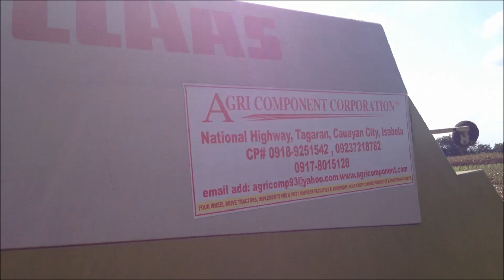AGRI COMPONENT CORN HEADER ATTACHED TO CLAAS CROP TIGER 30.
AGRI COMPONENT CORPORATION CORN HEADERS
HARVESTING MAUALLY PLANTED CORN ESTIMATED 60 CM ROW INTERVAL.

DEVELOPED BY AGRI COMPONENT CORPORATION
NATIONAL HIGHWAY TAGARAN CAUAYAN CITY ISABELA PHILIPPINES